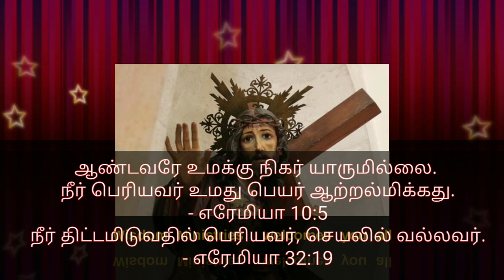ஆண்டவரே உமக்கு நிகர் யாருமில்லையே-காணொளிப் பாடல்:பாடல், இசை,தோற்றம் - அருட்தந்தை.இ.சைமன் பீட்டர்.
A Video Song.
Lyrics,Music,Performance by Fr.I.Simon Peter.Wisdom Ministries.
Based on the Word of God.
Lord, there is no one like you, You are mighty and
Your name is great and powerful. - Jeremiah 10:6

You are a great and powerful God.
You are the Lord Almighty.
You make wise plans and do mighty things.
- Jeremiah 32:18-19

ஆண்டவரே உமக்கு நிகர் யாருமிலர்.
நீர் பெரியவர், உமது பெயர் ஆற்றல் மிக்கது.
- எரேமியா 10:6

ஆண்டவர் என்பதே உமது பெயராகும்.
நீர் திட்டமிடுவதில் பெரியவர், செயலில் வல்லவர்.
- எரேமியா 32:18-19